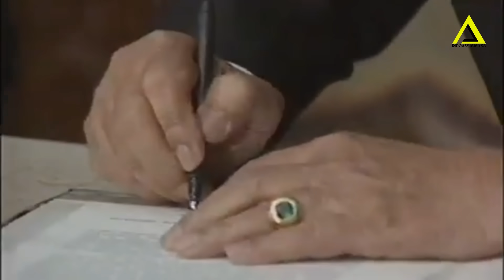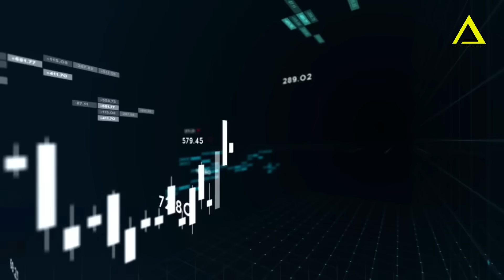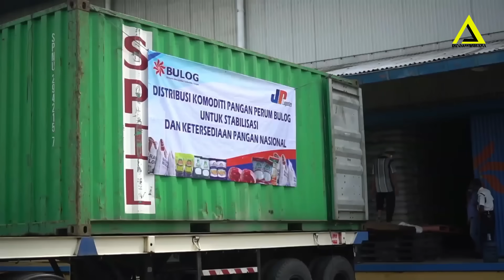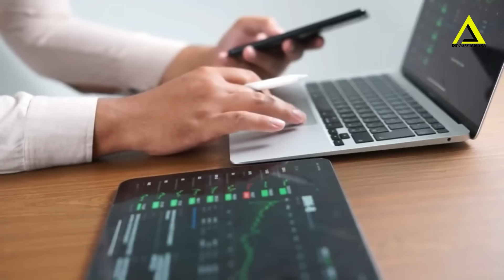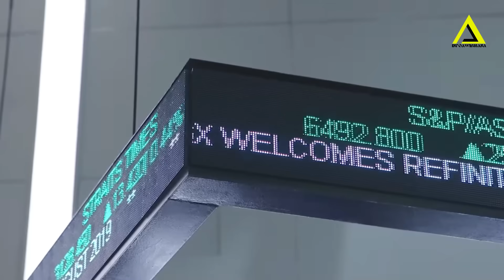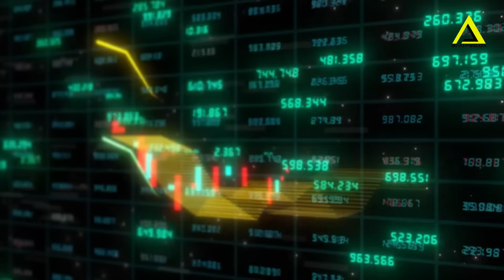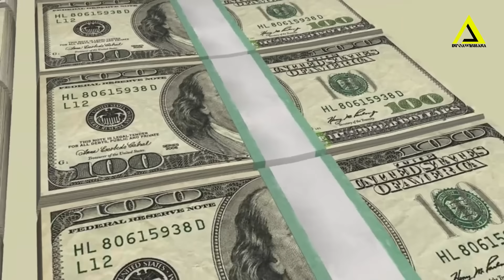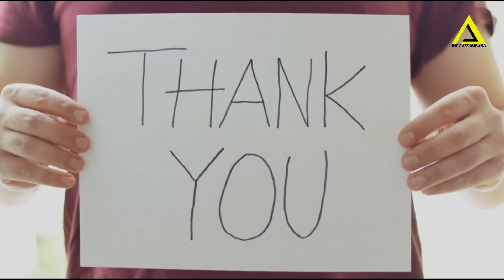IMF buat Indonesia Menderita, Singapura bahagia Berakhir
Kala itu tahun 1980an sektok pertanian indonesia sangat sangat kuat, kita ekportir gula terbesar kedua setelah brazil, kita adalah ekportir kopi terbesar di dunia hingga 120.000 ton dan mengakibatkan pasar kopi dunia menjadi panik
Kita produsen minyak dunia dan salah satu anggota opec, kita raja minyak kelapa sawit dunia hingga saat ini, kita ekportir batu bara  hingga 11,2 juta ton pertahun, kita juga merupakan ekportir udang dengan kwalitas terbaik di dunia kala itu dll
Namun mana hasilnya?? Pasti itu kan pertanyaanya
Selama ini Singapura membangun citra mereka sebagai negara pusat sector jasa dan perdagangan dunia, sehingga lebih banyak negara negara lain yang lebih memilih membeli komoditas komoditas yang dimilki indonesia melalui bursa di singapura
Dan yang terjadi tentu transaksi jual beli terjadi di negara mereka akibatnya para ekportir dan importir tentu memarkirkan uangnya di bank bank singapura, Ini sama halnya mereka menjadi makelar padahal tanpa makelarpun seharusnya bisa melakukan transaksi
Dan ini terjadi sejak 1982 hingga detik ini bro,
Masih ingatkan pada akhir 2015 Lembaga survei, Merrill Lynch menyebutkan Diperkirakan ada Rp 4.000 triliun uang dari WNI berada di Singapura
negeri kecil yang hanya 716 meter persegi dengan penduduk 5 juta jiwa itu, justru lebih banyak menarik keuntungan dari kekayaan berlimpah negeri tetangganya yang berpenduduk 50 kali lipatnya
meski presiden jokowi telah berhasil menarik uang warga indonesia Kembali ke tanah air dengan program tax amnestynya  namun jika system devisa bebas ini tidak di ubah atau di ganti maka hasilnya akan tetap sama bro
terbukti Mengutip dari CNBC Indonesia Intelligence Unit hanya dalam 8 tahun terakhir saja sejak 2014 hingga 2022 ada sekitar Rp2.478 triliun atau US$ 167 miliar Dana Hasil Ekspor (DHE) dari eksportir asal Indonesia yang di smebunyikan di singapura
namun beruntunglah kita bro meski telambat di sadari pada bulan agustus depan pemerintah mengganti kebijakan devisa bebas ini menjadi kebijakan bebas terkontrol
presiden jokowi telah mengesahkan Peraturan Pemerintah Nomor 36 tahun 2023 tentang DHE yang mewajibkan ekportir menyimpan minimal 30% dari selama minimal 3 bulan

beriat terbaru
berita terkini